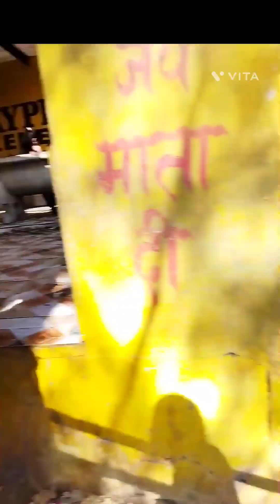sarda mata maihar darsan 🙏🏼🙏🏼🙏🏼 part 1